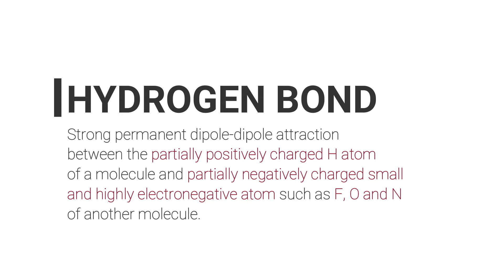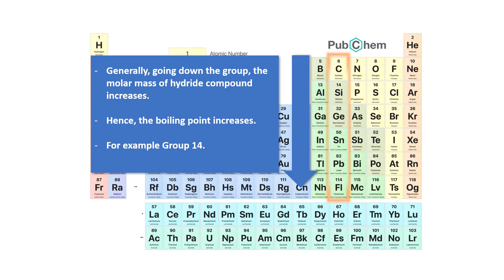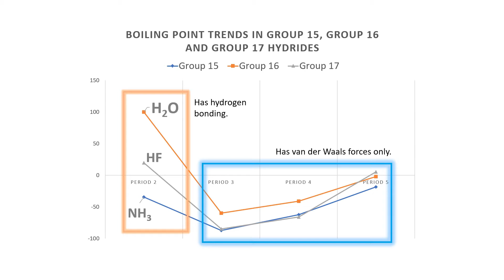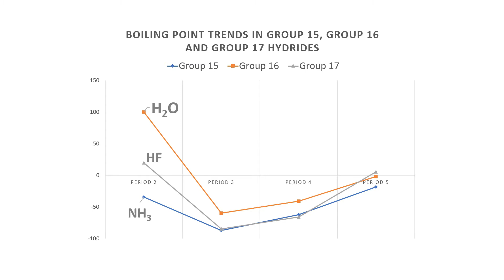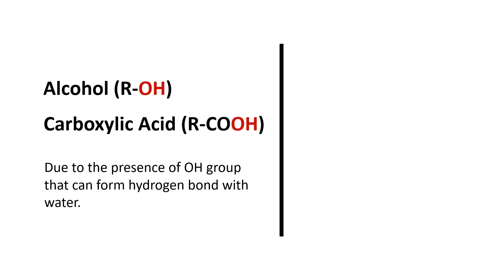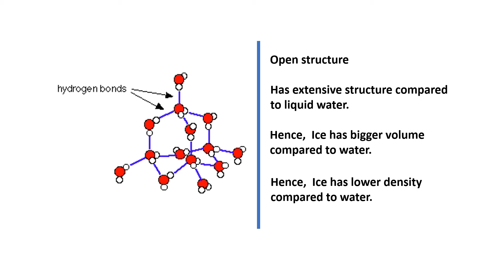Hydrogen Bonding | SPKA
Hydrogen bonding is a very strong intermolecular force. Want to know more about it? Let's listen to what Mr. Asyandi has got to say about hydrogen bonding.